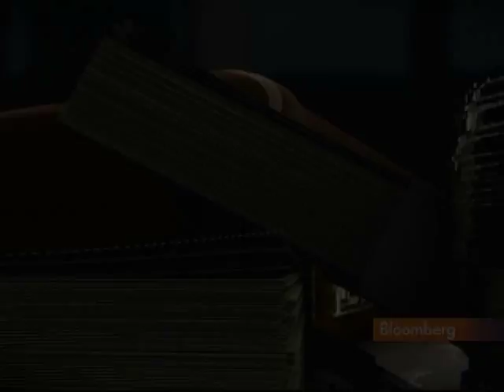Citi Settles Subprime Probe; Samsung Electronics' Profit: Video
July 30 (Bloomberg) -- Bloomberg's Jon Erlichman reports on the latest breaking news and top stories in today's Business Briefs. (Source: Bloomberg)